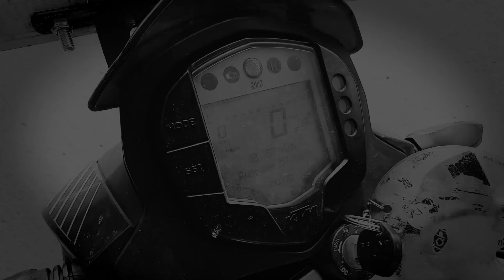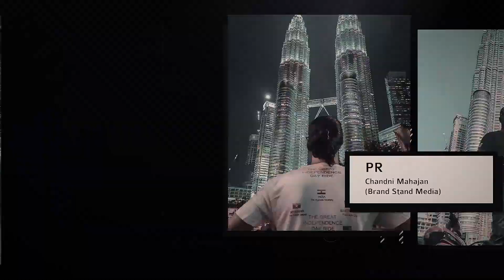The Great Independence Day Ride - EP11 - Kyaiktiyo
Our first travelogue was born from an idea to redefining the scope of ‘freedom’ and to experience different cultures, languages, customs and traditions with the intent of crossing boundaries, both physically and figuratively.

The Great Independence Day Ride was flagged off on Independence day, from the Indian Embassy by the Indian High Commissioner in Singapore during pre-COVID times and ended in India, journeying through Malaysia, Thailand and Myanmar.

We are marking the beginning of the new way of travel - ROAD TRAVEL this Independence Day.
HighwayIsTheNewWay. Celebrating the freedom to travel.